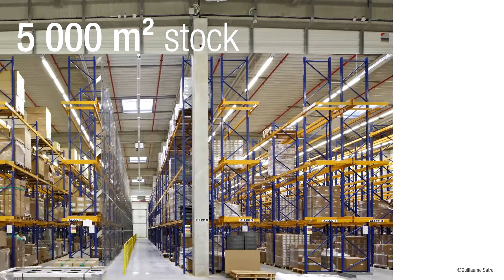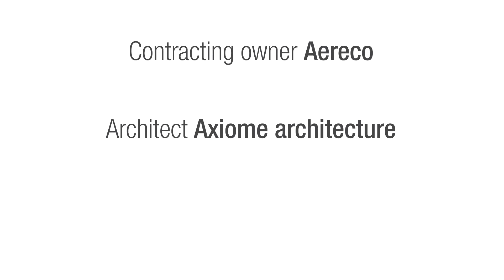Aereco - New headquarters construction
Construction of our new headquarters in Collégien (France). One year of work for a 18 000 sqm building in stop motion.